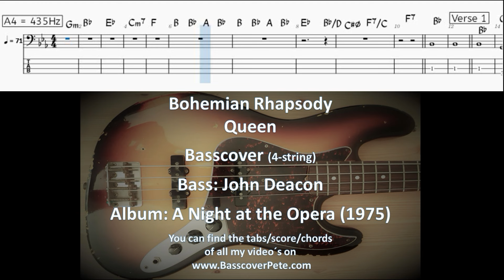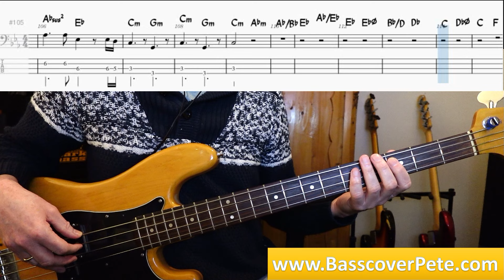Queen Bohemian Rhapsody. Bass Cover Tabs Score Notation Chords Transcription Bass: John Deacon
Such an epic song and such a tasteful bassline from John Deacon! He plays beautiful slides (such as in bar 16, 26 and 46). Triplets as in bar 71-74. Licks together with the guitar in 12/8 measure as in bar 75-78. And he lays a fantastic foundation in the 6/4 measure in bars 79-91. And in the outro he plays some beautiful melodic licks as in bar 102 and 104.

I think the most challenging part of the bassline is in the Bridge (bars 79-91). You really have to dig in to get the right groove and give foundation (together with the drums) to the song. And ofcourse the lick together with the guitar (bars 75-78 and bars 92-96) is really fun and a challenge to play with the correct timing.

This song has got loads of chords and time/measure changes, which makes it fun and a challenge to play!

I play this song on a Fender Precision (USA1976) with flatwound strings. Standard tuning E A D G. No effects used except compression and a little preamp. Don’t forget to tune your bass quite a bit more low (A4 = 335 Hz).

Bass: John Deacon
Album: A Night at the Opera (1975)
Composer: Freddy Mercury